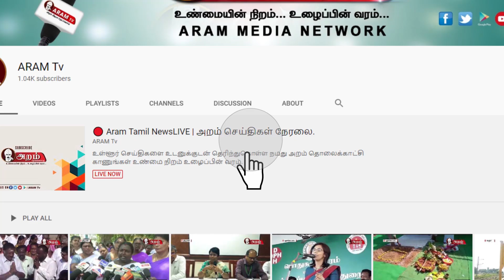கூடங்குளம் அணுமின் நிலைய நுழை வாயில் முன்பு வட மாநில தொழிலாளர்கள் தர்ணா போராட்டம்.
கூடங்குளம்  அணுமின் நிலையத்தில் ஒப்பந்த அடிப்படையில் பணி புரியும் வட மாநில தொழிலாளர்கள் தர்ணா போராட்டத்தில் ஈடுபட்டதால் பரபரப்பு ஏற்பட்டது